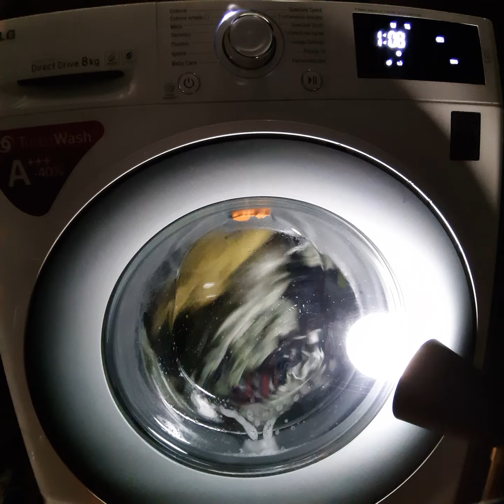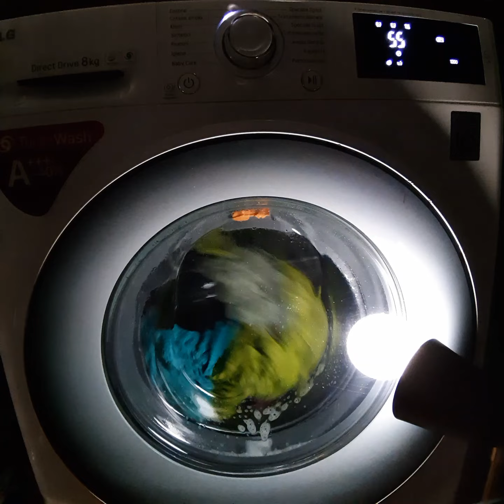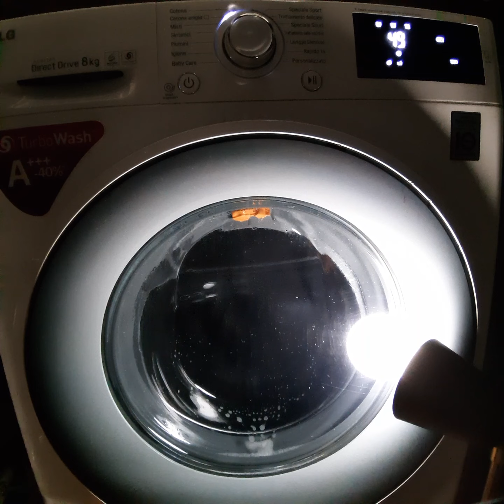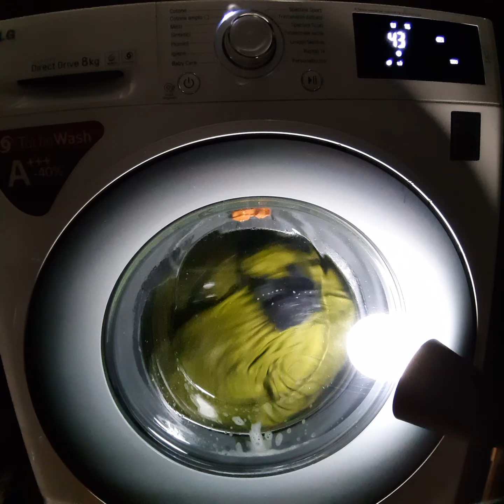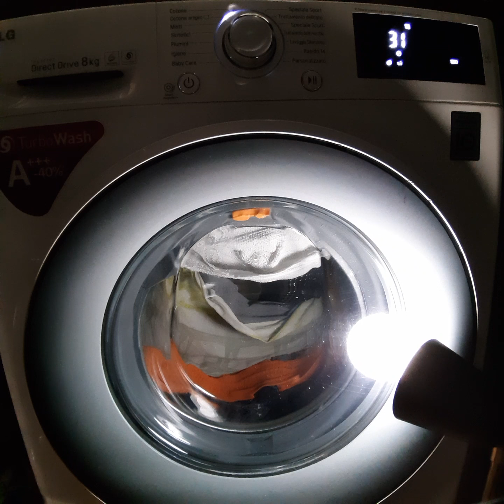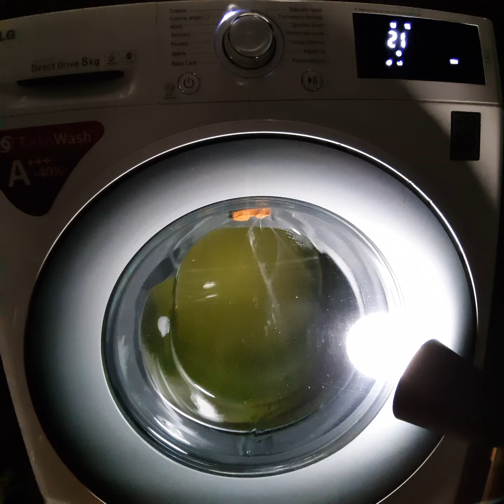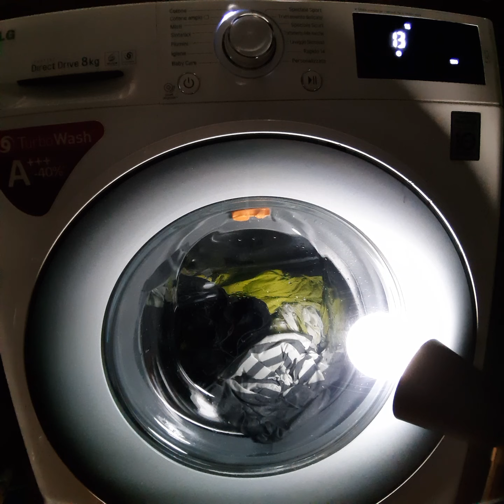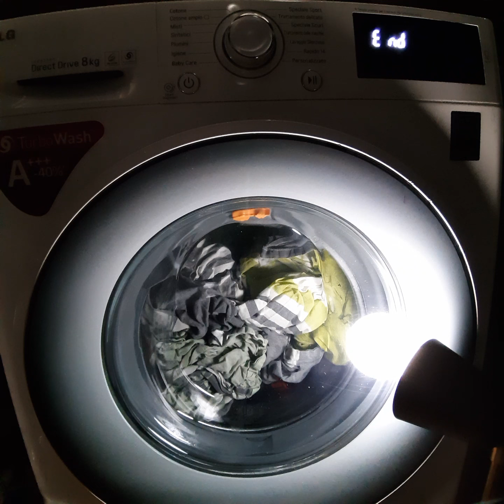LG Washing Machine F12U2TDN0 - Cotton Cycle 60° + Turbowash + Extra Rinse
00:01 main wash
49:30 rinses
01:19:30 spin